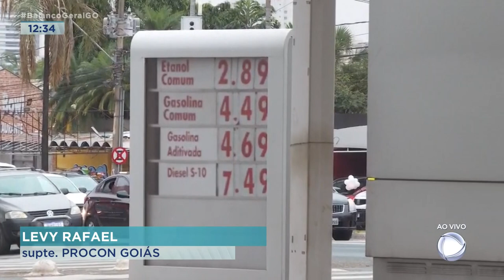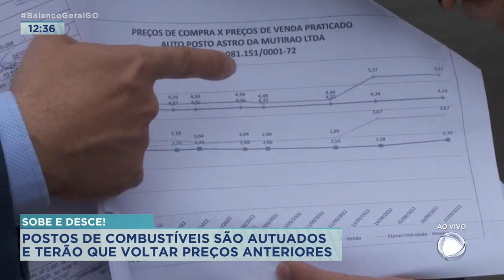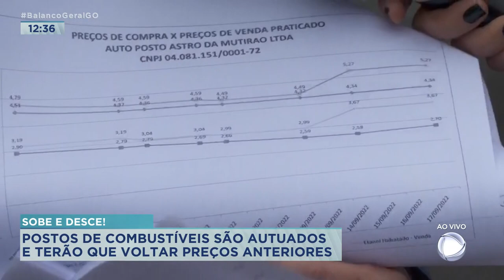SOBE E DESCE! POSTOS DE COMBUSTÍVEIS SÃO AUTUADOS E TERÃO QUE VOLTAR PREÇOS ANTERIORES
O PROCON CONTINUA FISCALIZANDO OS POSTOS DE COMBUSTÍVEIS. QUEM AUMENTOU O PREÇO AGORA VAI TER DE BAIXAR.